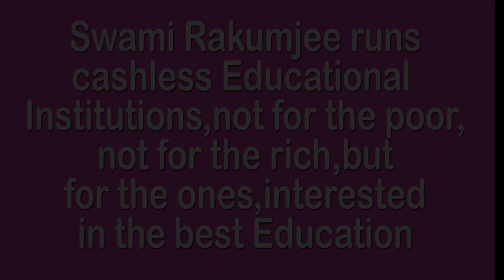SEE RICHES BEYOND COMPARE BY SWAMI RAKUMJEE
797st15622 Idries Shah,said“Deep in the sea are riches beyond compare. But if you seek safety, it is on the shore.” . by Swami Rakumjee, recorded at the Rakumjee Ashram Devanahalli Taluk, Bangalore rural Karnataka India. Dharmadhikari Swami Rakumjee runs Cashless Educational Institutions not for the poor nor for the rich, but for the ones interested in the best education.Donate
This link follows on Facebook, Instagram, Youtube.